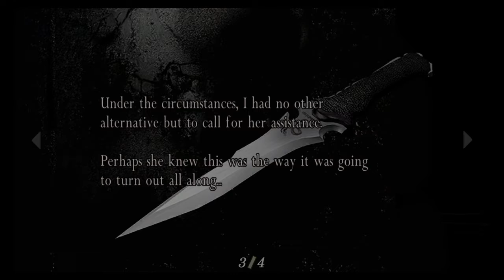Krauser's ambush (Resident Evil 4 - Part 32)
All he needs is a chest cannon and a German accent.